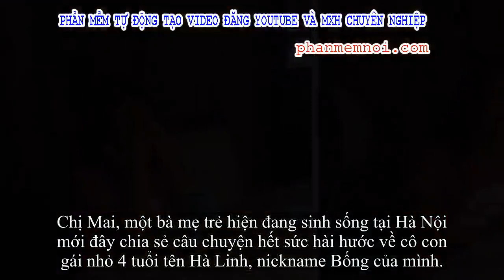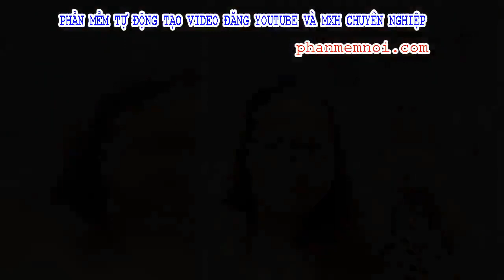✅ Đi học không được phiếu bé ngoan, con gái 4 tuổi nằng nặc đòi bỏ nhà ra đi, nghe lý do ai cũng ôm